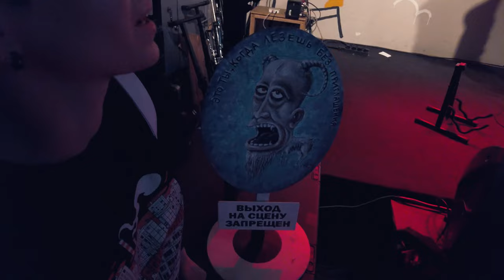Бранимир — Мангал. 10.06.2022 Москва, Рюмочная в Зюзино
Увидите афиши Бранимира в вашем городе — быстро гоу за билетами.
Ибо это оху...енно, толпа в рюмочной врать не будет.